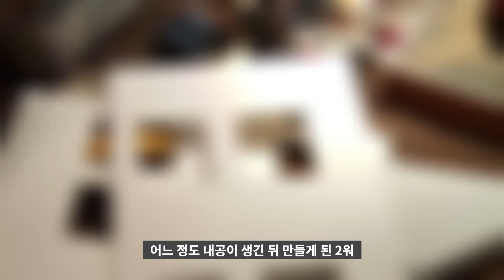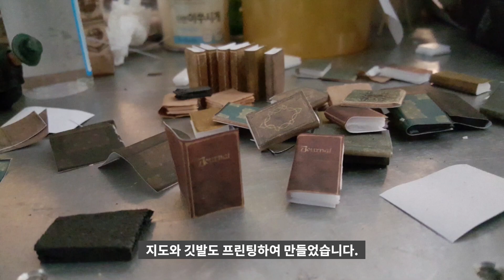DIY 디오라마 집 만들기, 2차 세계 대전 독일군 액션피규어를 위한 디오라마 제작기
피규어 완성은 디오라마!
스티로폼과 나무젓가락 등을 이용해 독일군이 잠복해 있는 집을 만들었습니다. 10cm 액션피규어들이 어울리는 크기의 디오라마 집!
포탄을 맞은 효과와 커피가루로 디테일을 살렸어요.

일주일정도 걸려 만든 디오라마 제작기

감사합니다.